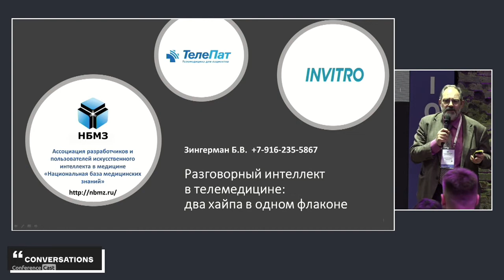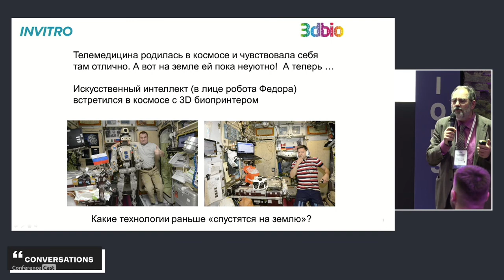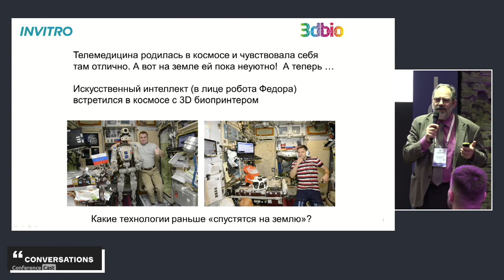Борис Зингерман, Инвитро. Разговорный интеллект в телемедицине: два хайпа в одном флаконе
Conversations'19 MSK Business, 26 ноября 2019, Москва

Разговорный интеллект в телемедицине: два хайпа в одном флаконе

Борис Зингерман, Руководитель направления цифровой медицины в Инвитро.